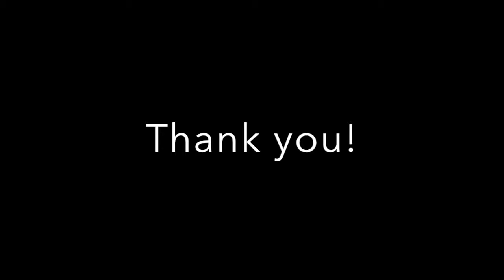Faith Miller Skills Video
Faith Miller